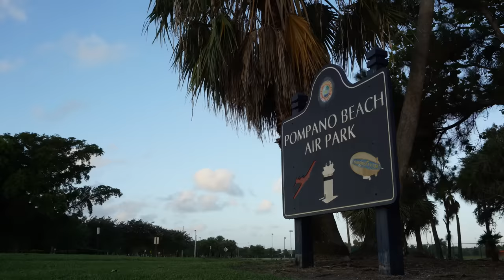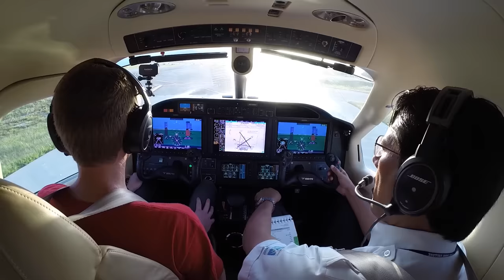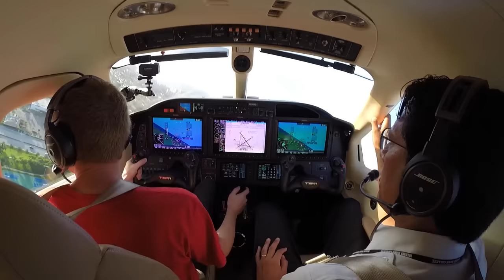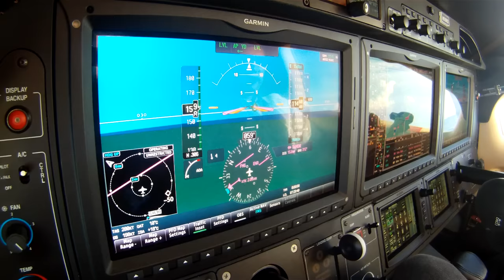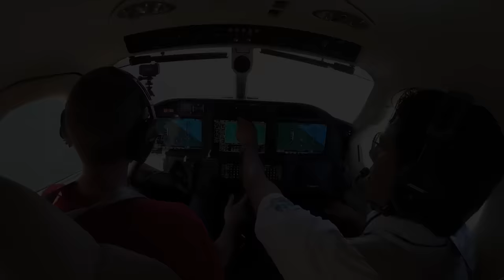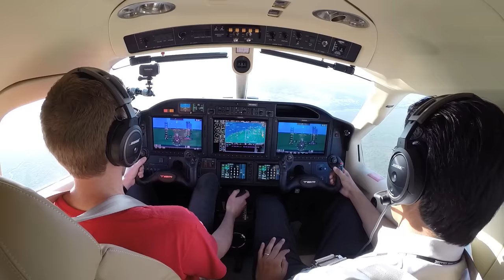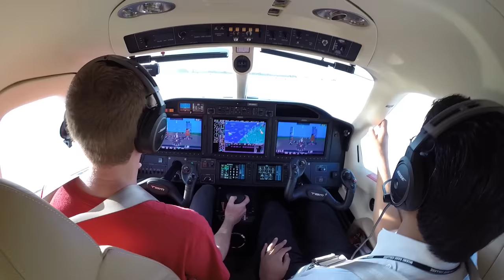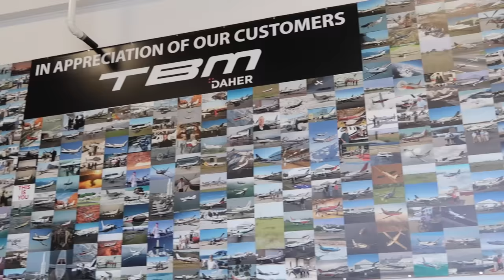Flight VLOG - Flying a Brand New TBM930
Join me as I fly a Brand New TBM930 with the all new Garmin 3000 Avionics Package. If you are going to Oshkosh Air Venture this year be sure to stop by the TBM display Sat July 30th at 12pm for the meet up!

A BIG thank you to all my Patrons. I thank you for any support.